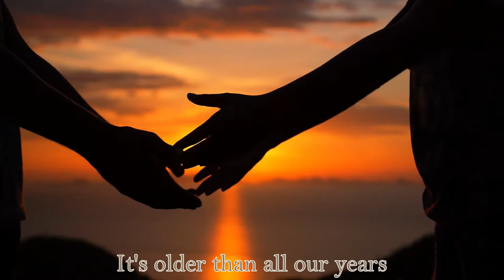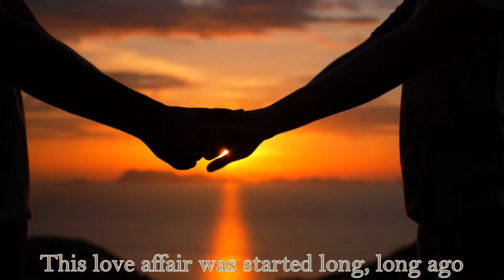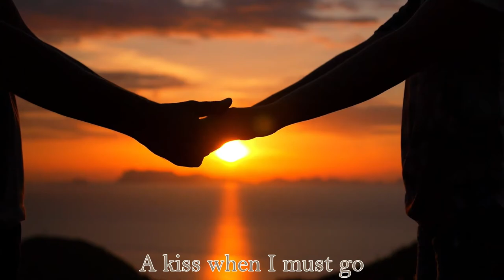Faith & the Muse - Old Souls (Paul Williams Cover, Lyrics, 1080p60)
Again: I don't make any money with my videos, all of what I uploaded here is done entirely for the love of the music presented.

Finally one of my favourite bands of all time: Faith & the Muse. The band was founded in 1993 by William Faith (also Bellwether Syndicate, Ex-Christian Death, Ex-Mephisto Walz, Ex-Shadow Project and more) and Monica Richards (Ex-Strange Boutique). They unfortunately disbanded but left a heritage of 6 phenomenal albums including a compilation of rarities called "Vera Causa". All their work is outstanding imho.

The song presented in this video, "Old Souls", is a Paul Williams cover, an American singer / songwriter and actor (about who I don't know a lot admittedly). This song - painfully underrated and rarely mentioned when discussing the F&tM-backcatalogue - touches the subject of soulmateship. Two people being connected by a love bond that lasts beyond death and the following reincarnations. While I personally don't believe in that, it feels oddly touching to hear Monica Richards sing so passionately about this romantic idea(l) that I find myself often with a big fat lump in my throat when hearing this song. This can definitely fill a spiritual void, if only for a short time. Enjoy!